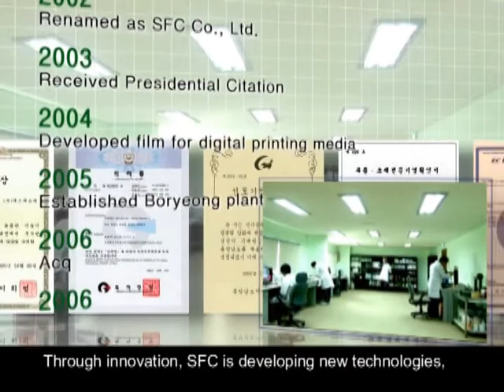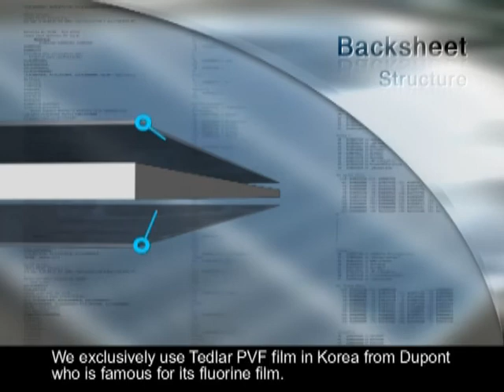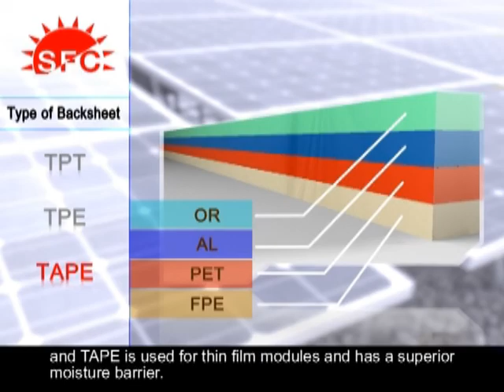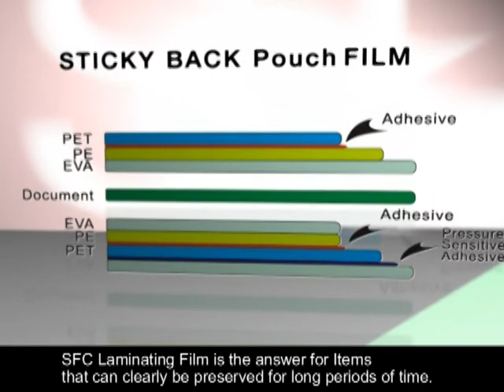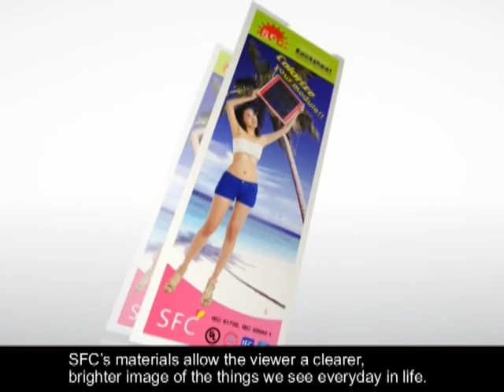protection of solar module / vivid printing of picture image - SFC CO.,LTD.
- Backsheet  film for solar panel  / Large format printing media -
*PV(photovoltaic) Backsheet : It can help protect the solar module from long the outside environment of weather, UV, humidity etc. as one of the core materials of solar module.
*Large format Printing media : This product is using to Light box, Banner stand, Exhibition hall, Roll blind, Display in subway, shop decoration, POP, Photo, Presentation, art frame, telephone booth etc. for outdoor and indoor advertisement.

- SFC CO.,LTD. -
We produce many World-wide proved PV Backsheets and Digital printing media products with 100% our own equipment and we export 80% of our product to the global market. In addition, on the base of thorough quality control and high quality standards,

[Video information]
Voice : English, man
Subtitle : English
Video Text : English